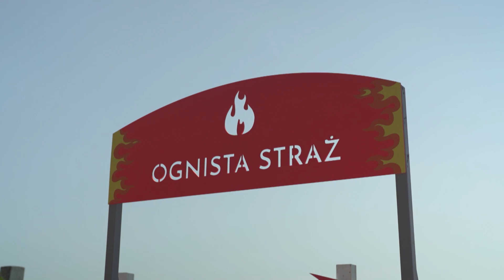Ognista gra Islanderów | Love Island. Wyspa Miłości 8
Ognista straż na Wyspie Miłości 💛

Wszystkie odcinki "Love Island. Wyspa miłości" znajdziecie tu

Polsat na YT: @Polsat